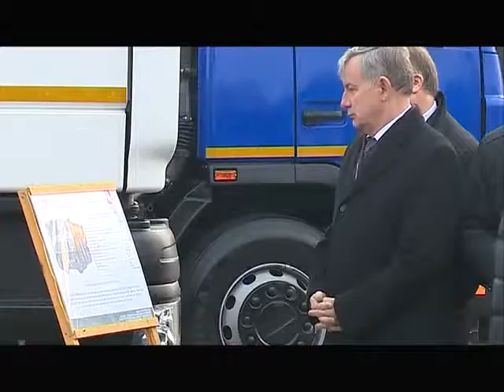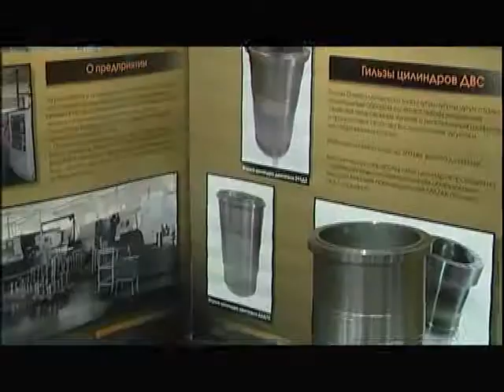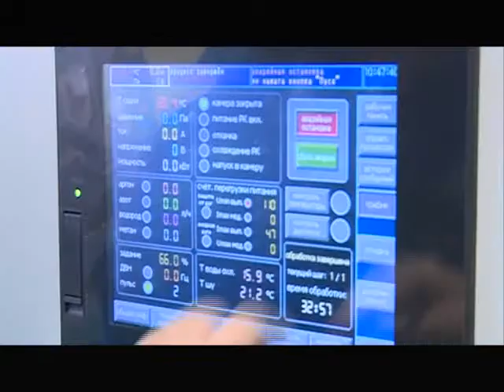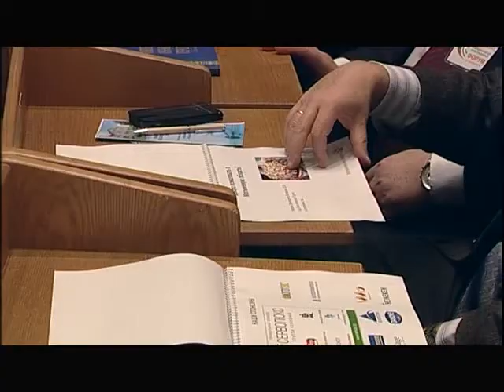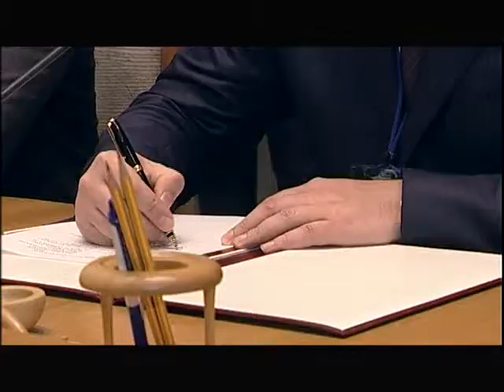Специальный репортаж: Путь к успеху